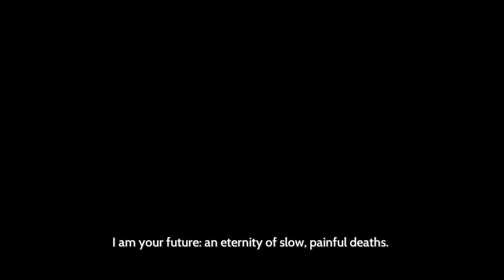Furier - 12 - as the winds cried, the warrior pierces the demon through the chest with his sword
man this was downright pleasant.
a testament to the quality of this game's basic foundations.